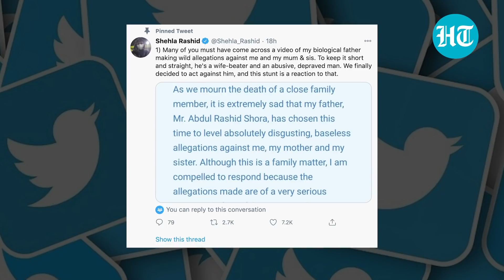Watch: ‘Probe Shehla Rashid’, says father; activist says he’s a ‘wife beater’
A big war of words is underway between former JNU student leader Shehla Rashid and her father. While her father has called for a probe into the funding of Shehla Rashid’s NGO and said that two people linked with the JKPM are already in NIA custody. He also alleged that he’s facing a threat to life from his daughter. ‘The party she has joined, the people related to it are booked in terror funding. It is up to the agencies to find out about her involvement,’ Abdul Rashid Shora said. ‘Many of you must have come across a video of my biological father making wild allegations against me and my mother and sister. To keep it short and straight, he is a wife-beater and an abusive, depraved man. We finally decided to act against him, and this stunt is a reaction to that,’ Shehla responded.